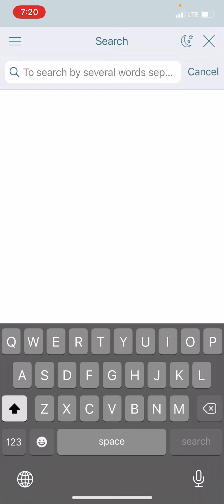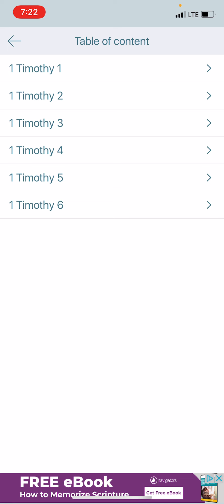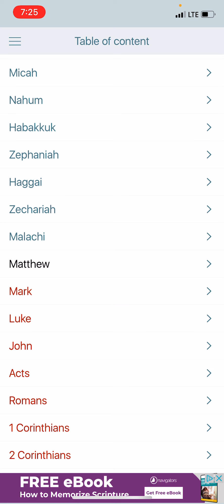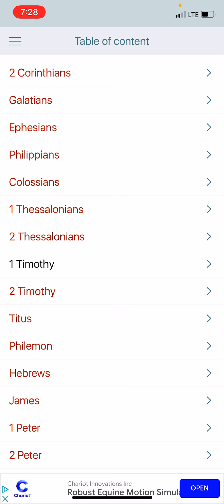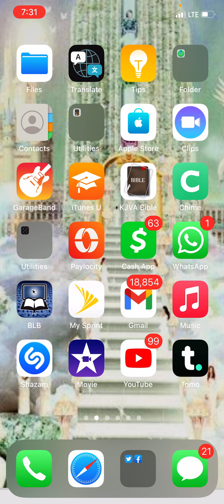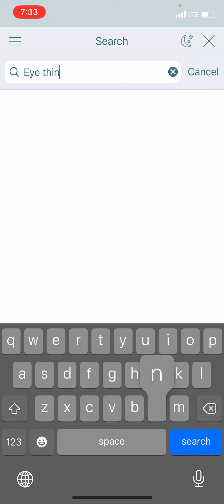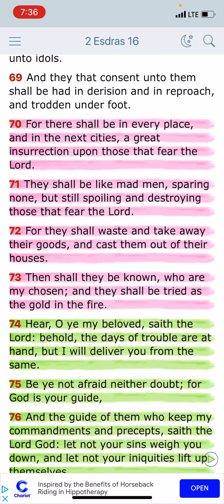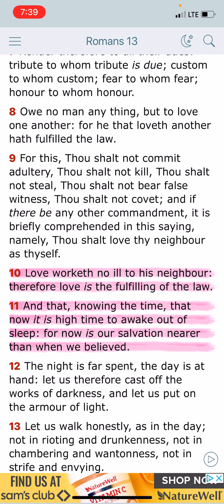Flowing In The Spirit #66 Stay Grounded